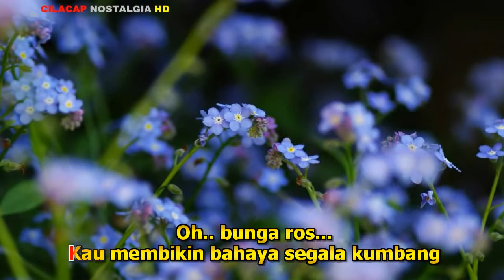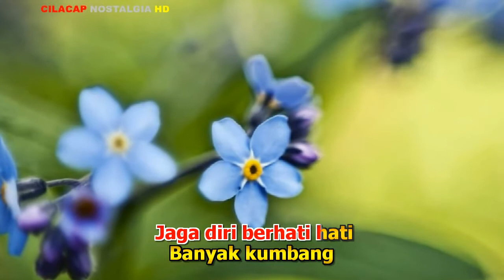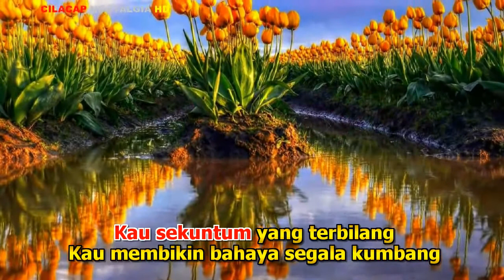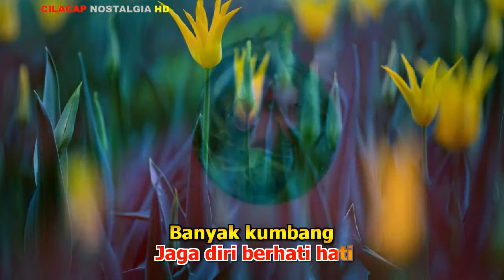Mariam Ahmad Bunga Ros LIRIK